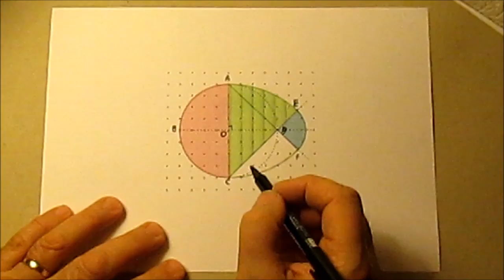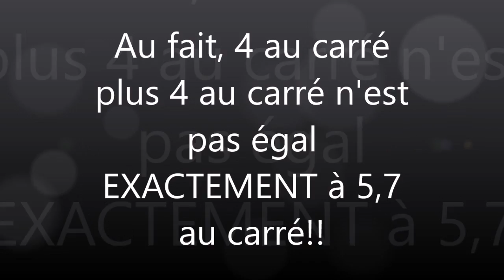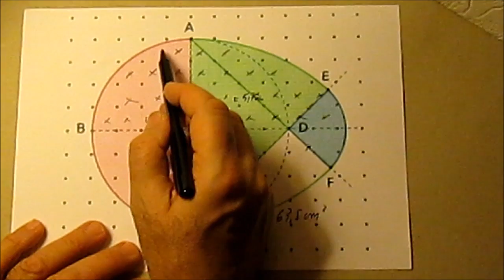298. 5e- Aire et périmètre d'un oeuf de Pâques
Quelques arcs de cercle différents modélisent un oeuf de Pâques.
Quelle est son aire? et son périmètre?
La réponse dans cette vidéo qui approfondit les connaissances sur les aires et les périmètres.